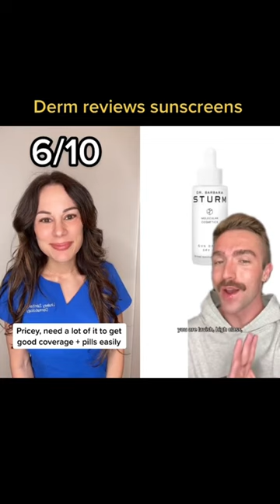Dermatologist RATES Popular Sunscreens – Tips From A Derm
Dermatologist Rates Trending Sunscreens From 1-10 – Tips From A Derm